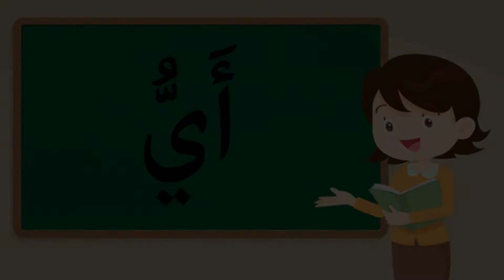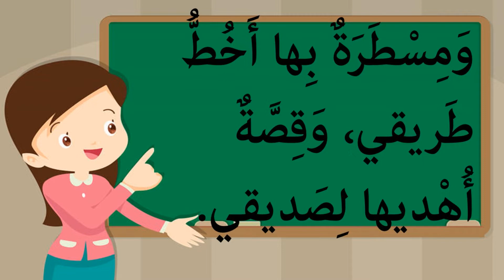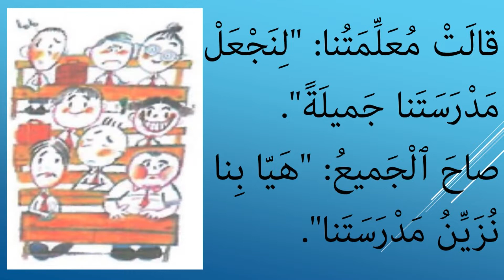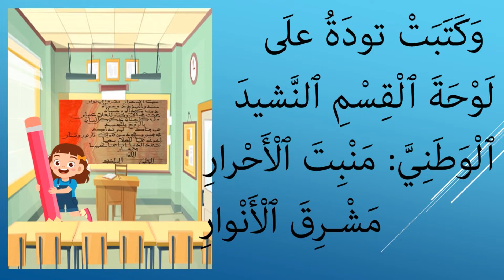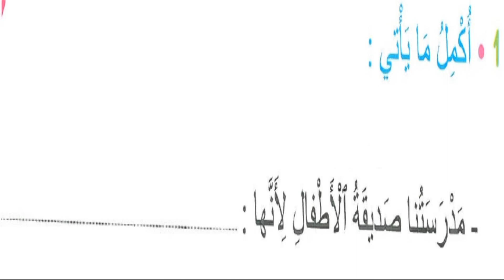مدرستنا صديقة الأطفال الحصة الأولى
مرشدي في اللغة العربية
مكون القراءة
الأسبوع التاسع

نص مدرستنا صديقة الأطفال
الحصة الأولى